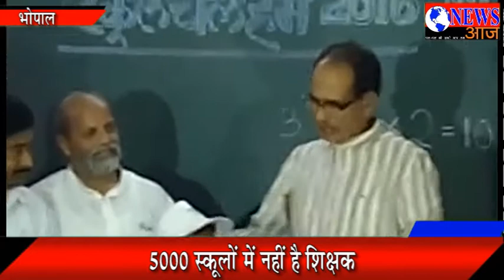मप्र में जय हिंद और राष्ट्रगान से सुधरेगी स्‍कूलों की स्थिति